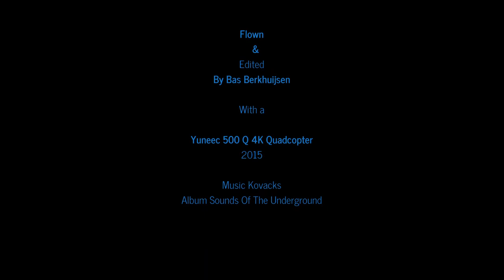Spijkenisse The Movie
Mijn leefomgeving van een hoger standpunt gezien. Dit filmpje heb ik ge edit met Magix Video De Luxe. Het is het eerste begin op de weg van filmen en monteren. "N Joy